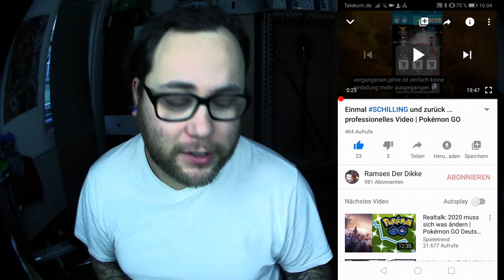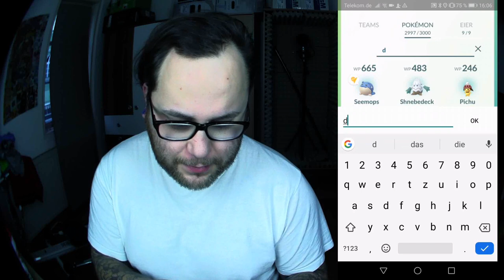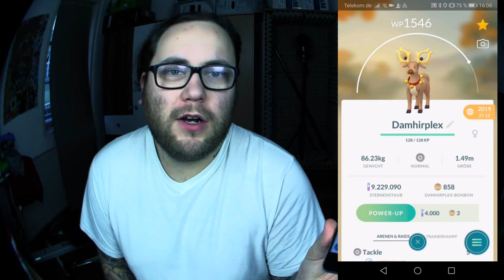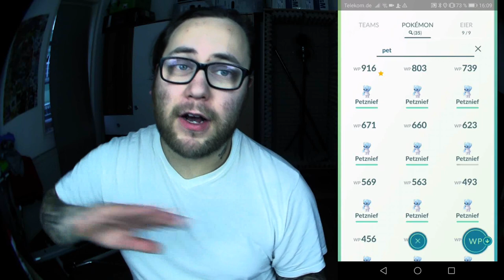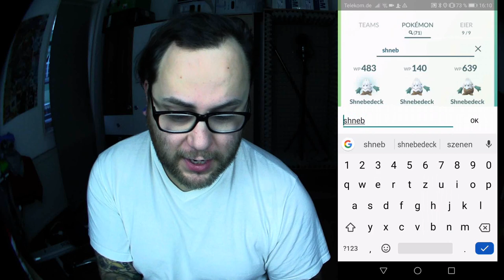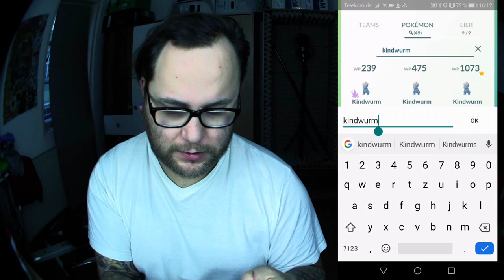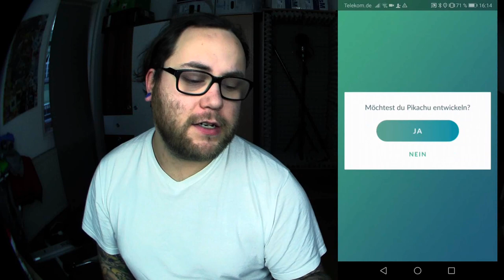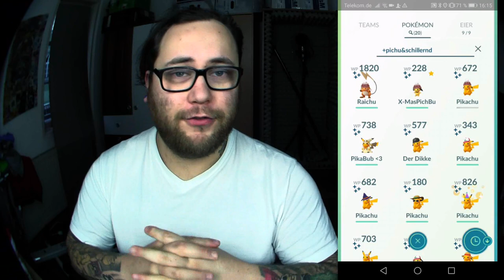Weihnachtsevent Ausbeute (ALLE Shinys + Familien) | Pokémon GO Deutsch # 575